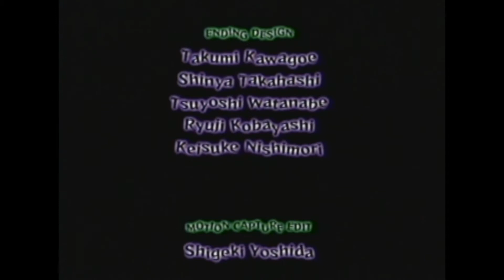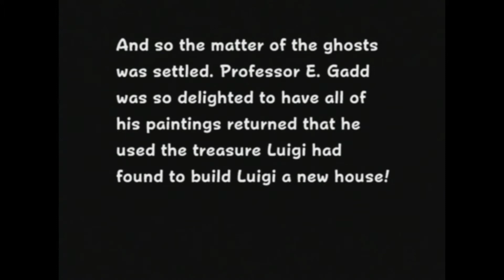Luigi's Mansion walkthrough 18 Final!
A walkthrough of my all time favorite game!!!
Luigi's Mansion for the GameCube.
My name may be Smashbro. but Luigi's Mansion is #1.